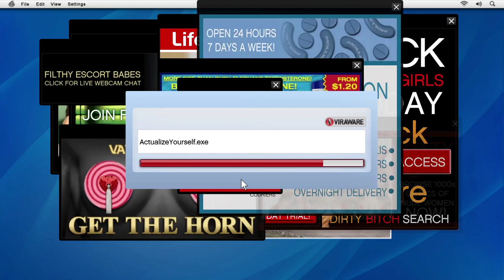GTA 5 Life Invader- Friend Request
i Gamers,  I'm krishna yadav ! Here you will see me playing PC games and Mobile Games having some fun.

I Playing Free Fire, Call Of Duty Mobile, Pubg And GTA 5 With You On Fire Wolf Gamer Channel.

Youtube Started 20 August 2018.